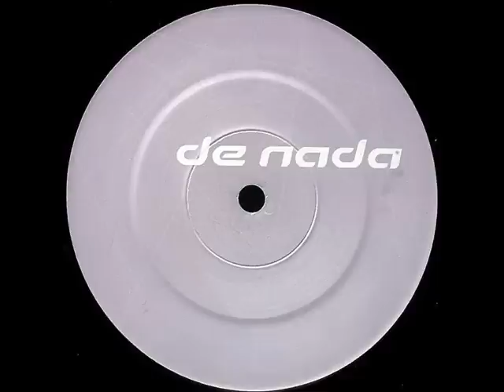UK Garage - De-Nada - Love You Anyway (Crash & Burn Remix)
'Club Asylum Mix' is already on here so i wont bother uploadin